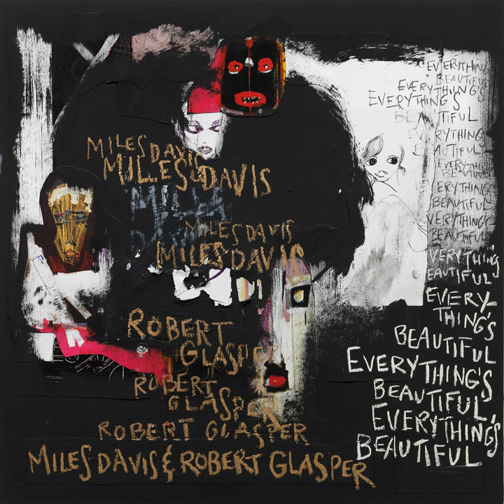Little Church (Remix)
Little Church (Remix) · Miles Davis · Robert Glasper · Hiatus Kaiyote

Everything's Beautiful

Associated  Performer: Miles Davis & Robert Glasper feat. Hiatus Kaiyote
Composer: H. Pascoal
Vocal: Nai Palm
Executive  Producer: Vince Wilburn Jr.
Executive  Producer: Erin Davis
Executive  Producer: Adam Block
Executive  Producer: Steve Berkowitz
Executive  Producer: Nicole Hegeman